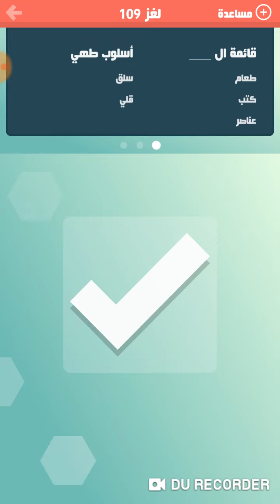حلها واحتلها 109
حل لعبة حلها واحتلها لغز 109